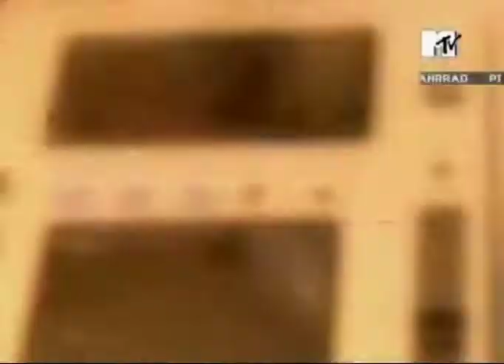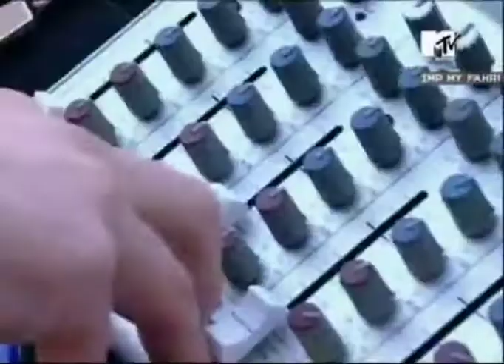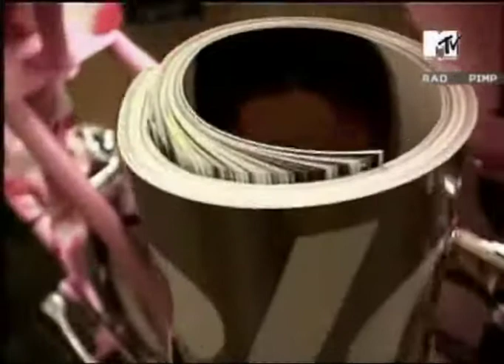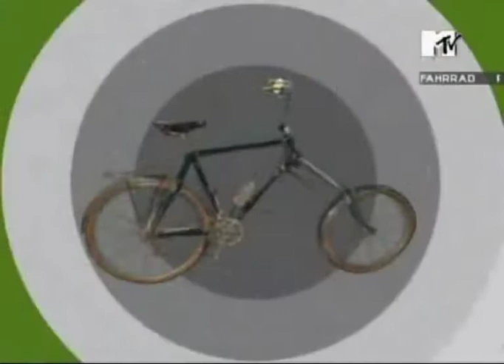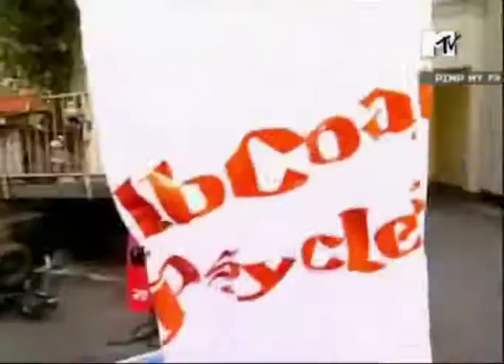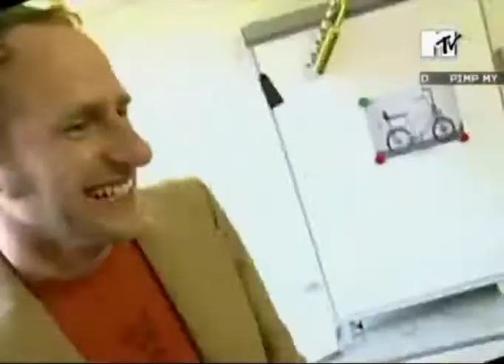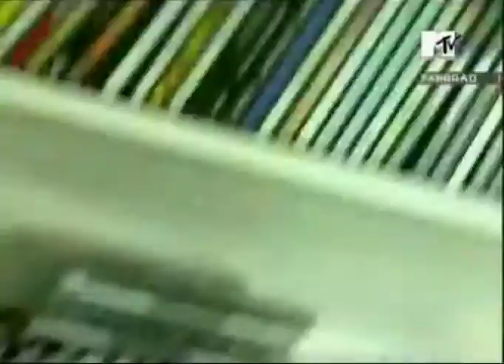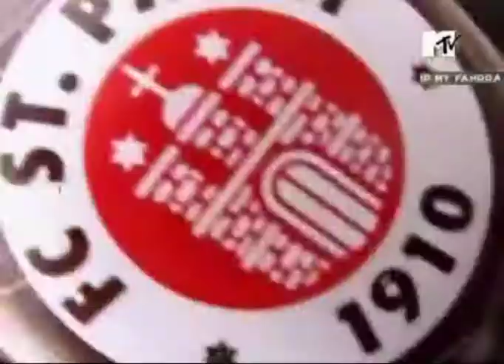PIMP MY FAHRRAD - feat. Das Bo & Oliver Korittke - MTV - ( ride - bike - wife ) - alle Folgen -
Send. aus den Jahren 2004/2005